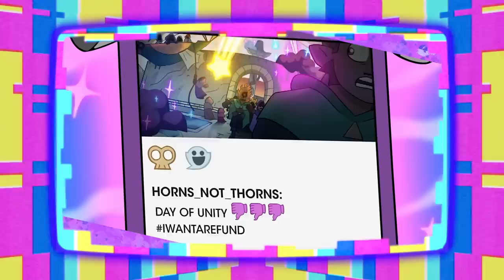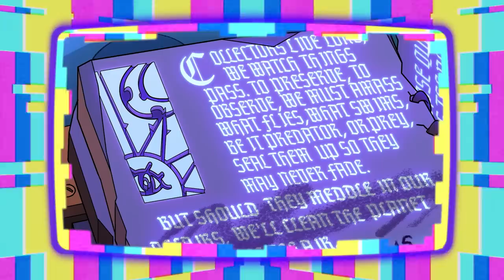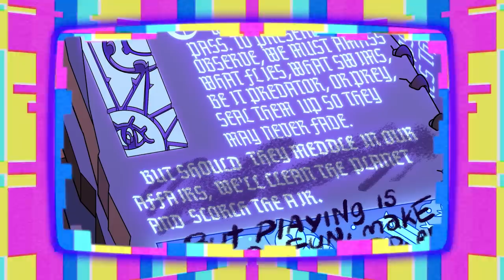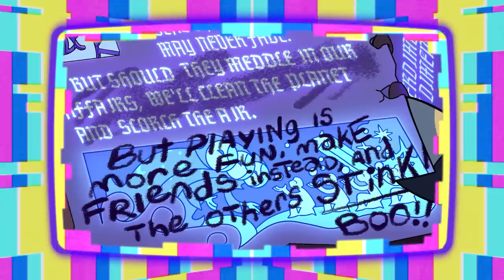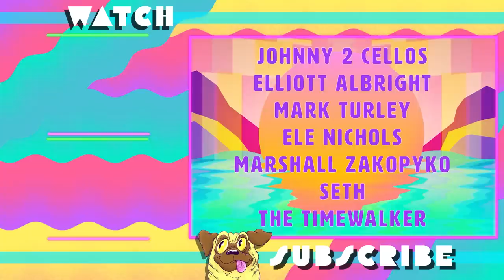EVERY HIDDEN DETAIL in For The Future! | The Owl House S3 E2 Breakdown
For the Future is finally here, after months of speculating about what’s been going on in the Demon Realm since Luz & her friends got trapped in the Human Realm! Obviously, I loved Thanks to Them, but I wasn’t super worried about the Hexside gang - I was way more concerned about what the Collector was doing with the witches who survived the Draining Spell. We finally have some answers, so today, I’m breaking down part two of the Owl House series finale, For the Future.

Whitney's Twitter + Instagram: @WhitneyPuppy
Brett's Twitter + Instagram: @PocketSparrows
Follow our channel Twitter: @VisionWhitney
Channel Insta: @WhitneyVision